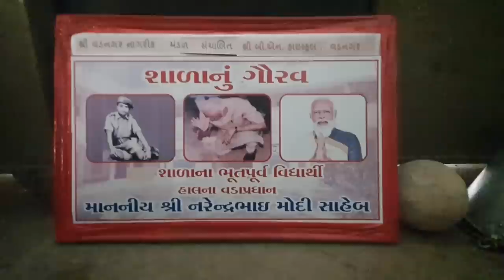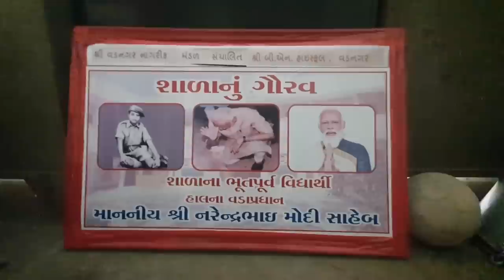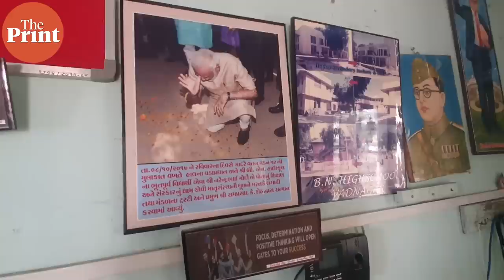'Modi the pride of our town', the prevailing sentiment in Unjha from where BJP lost in 2017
The Unjha constituency is important for the BJP. Vadnagar town, where Prime Minister Modi spent his formative years falls under Unjha constituency. In 2017, BJP lost the seat to Congress. This time around the BJP has reached out to its ideological mentor, the Rashtriya Swayamsevak Sangh and fielded Kiritkumar Keshavlal Patel, an old RSS hand to ensure victory.

With the constituency going to polls on 5 December, ThePrint's Moushumi Das Gupta and Soniya Agrawal bring the mood from the ground.